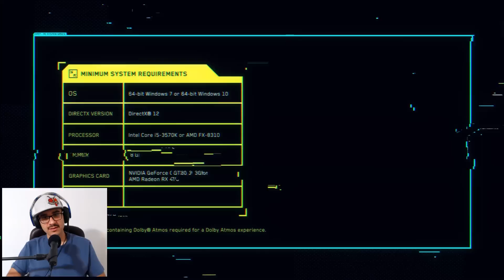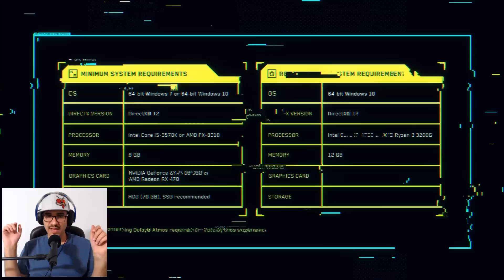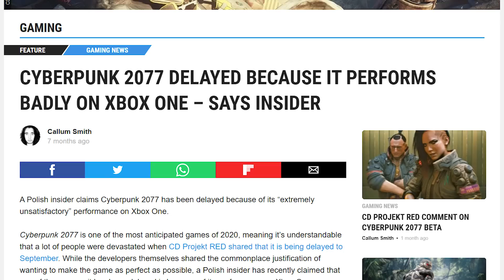Cyberpunk 2077 - Night City Wire - Ps5 - سایبرپانک عالیه - واکنش و بررسی با ترجمه فارسی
توی این قسمت می‌خوایم سومین نمایش از سایبرپانک رو نگاه کنیم و فقط تعظیم کنیم در برابر کاری که سی دی پراژکت رد انجام داده.
Cyberpunk 2077
Cyberpunk 2077 is an upcoming role-playing video game developed and published by CD Projekt. It is scheduled to be released for PlayStation 4, Windows, and Xbox One in November 2020, Stadia by the end of the year, and PlayStation 5 and Xbox Series X/S in 2021.
Writer(s): : Marcin Blacha; Jakub Szamałek; Stanisław Święcicki;
Platforms: PlayStation 5, Xbox Series X and Series S, PlayStation 4, Google Stadia, Xbox One, Microsoft Windows